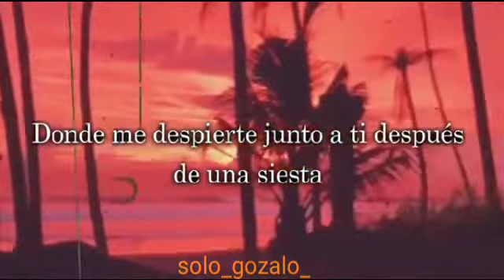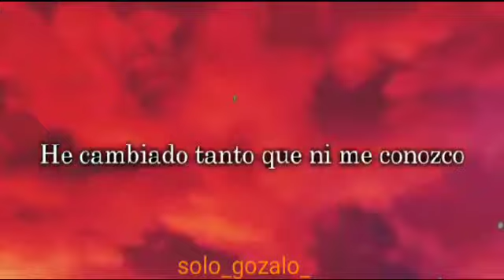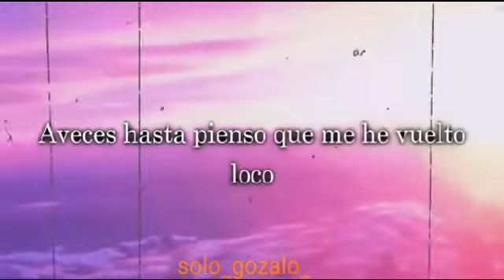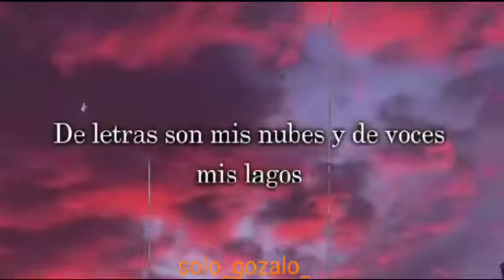Que te parece si...